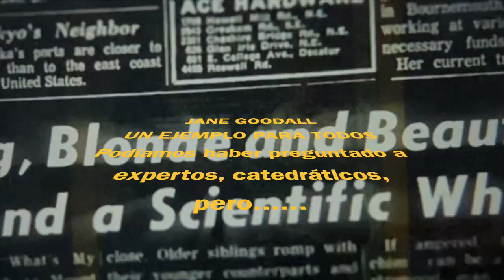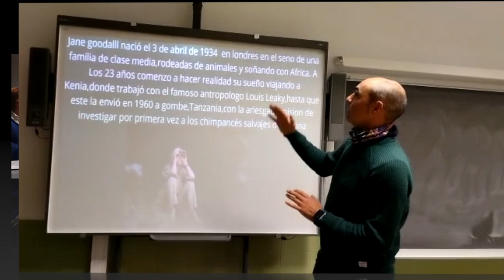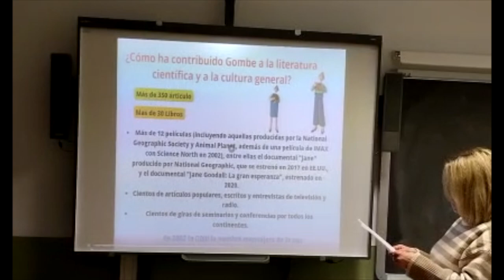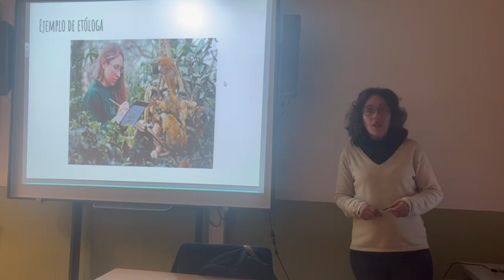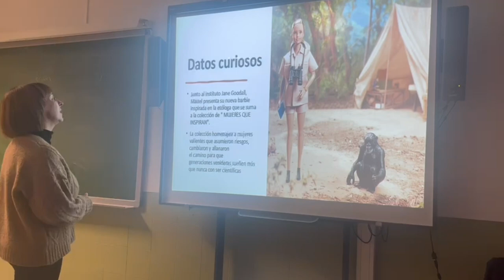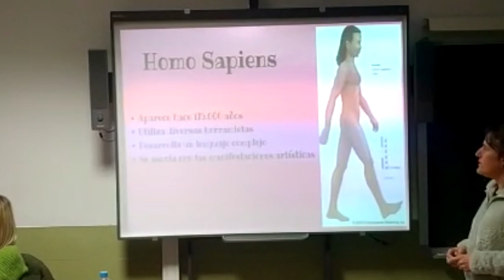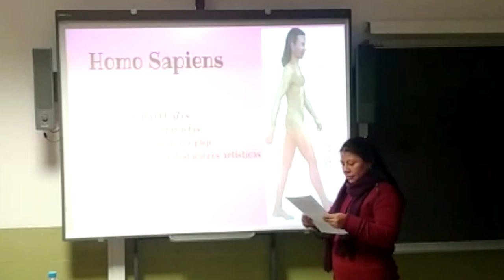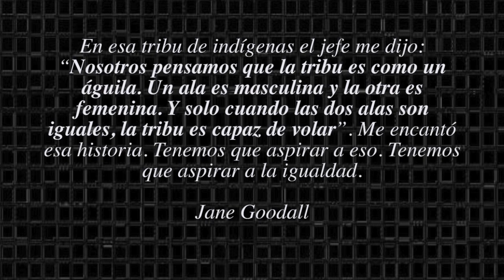Jane Goodall: nuestra inspiración